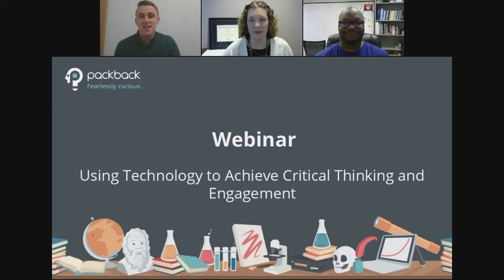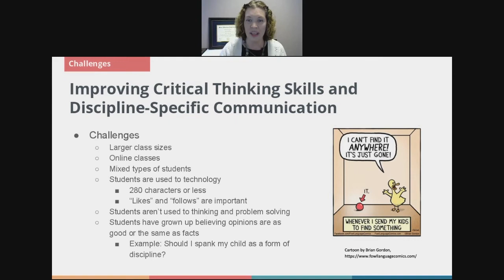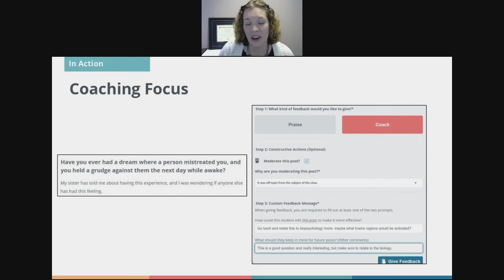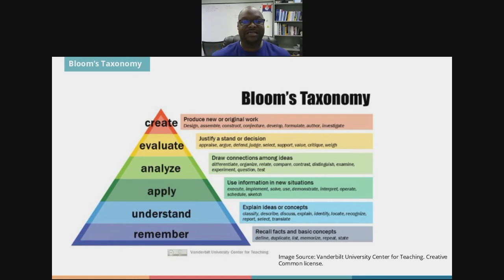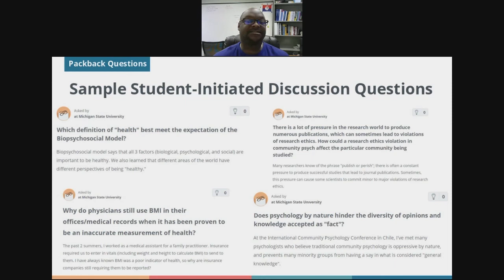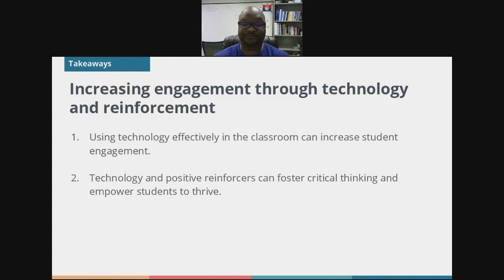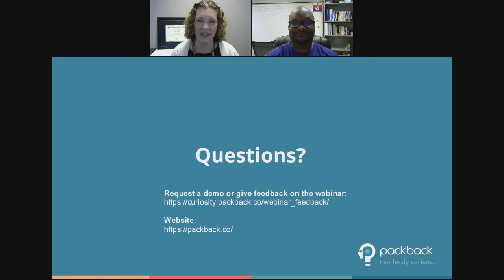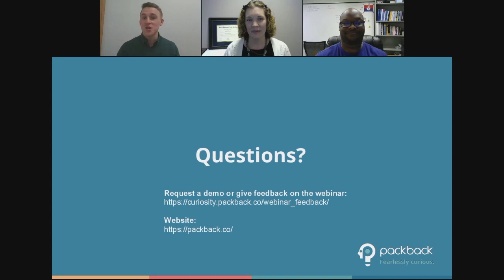Packback Webinar: Using Technology to Improve Critical Thinking and Engagement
Packback CEO Mike Shannon was joined by Dr. Kathleen West of UNC Charlotte and Dr. Kaston Anderson Carpenter of Michigan State University. These two psychology professors to share how they're using technology and positive reinforcement to improve students' critical thinking skills, student engagement and written communication.